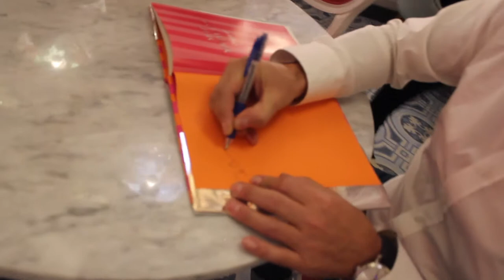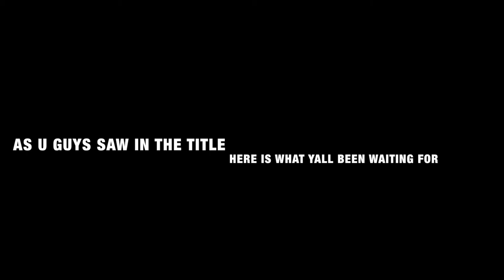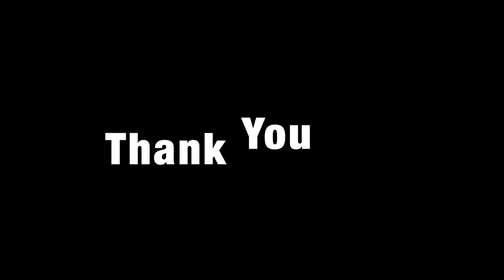Kris Fade took over my vlog...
Thank u